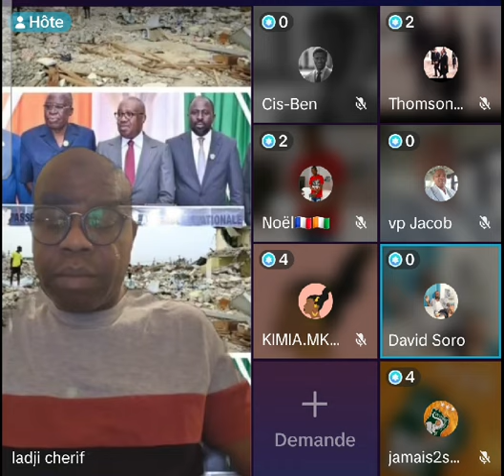🔴 Affaire dédommagement des dé'guerpis